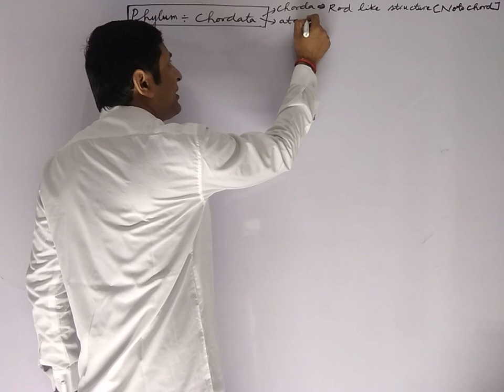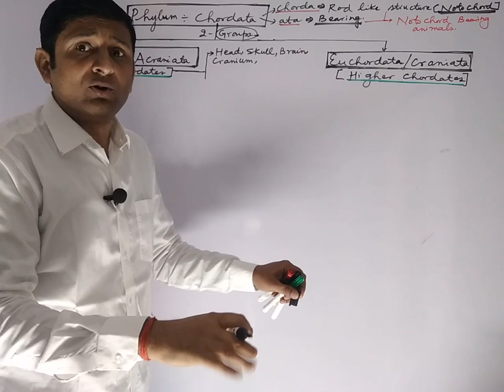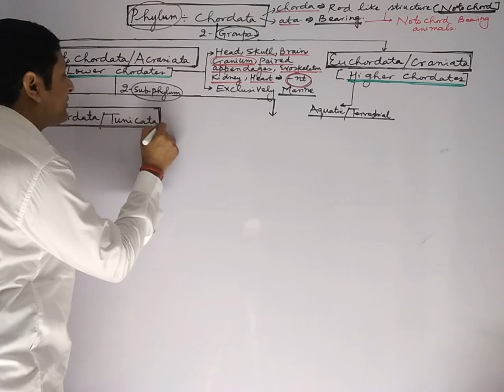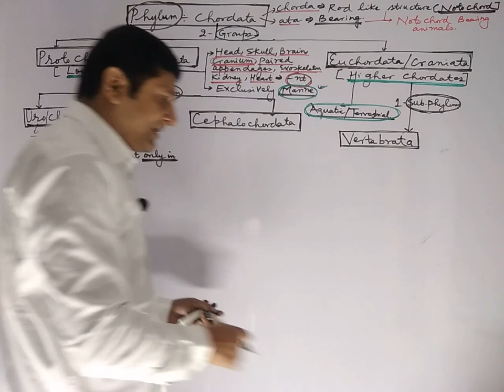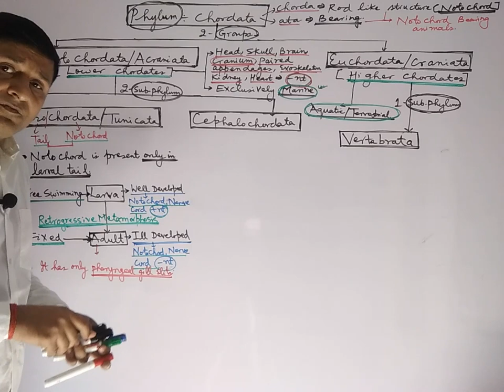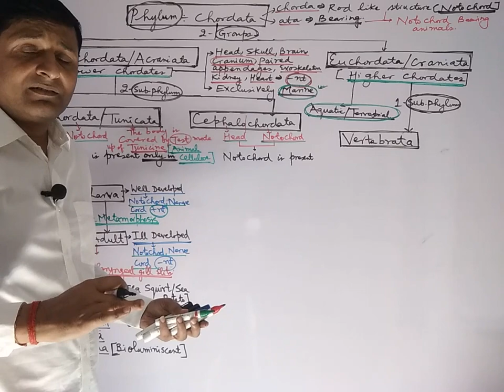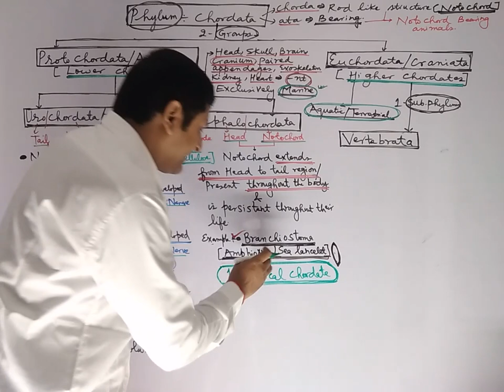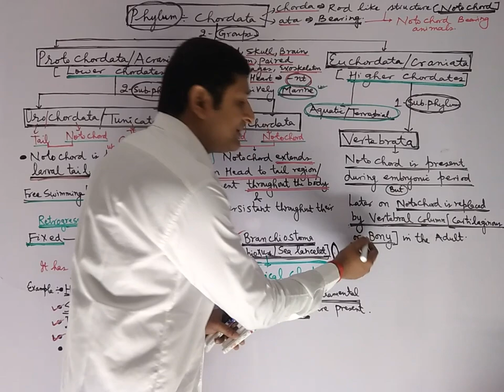Animal Kingdom ; Classification of Phylum Chordata